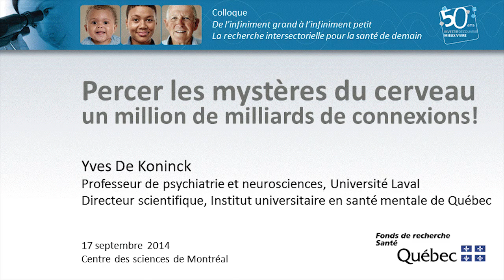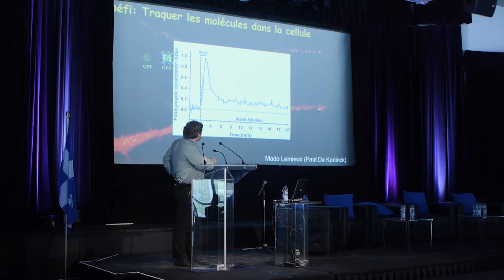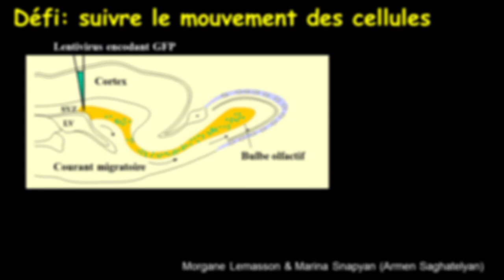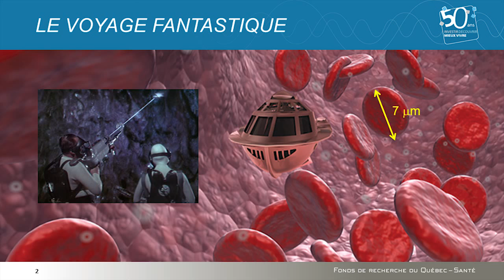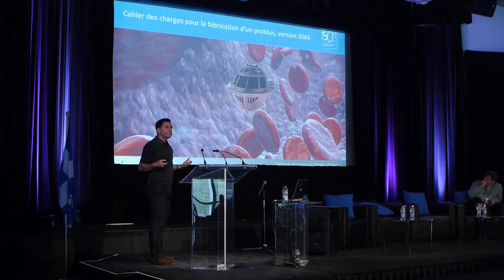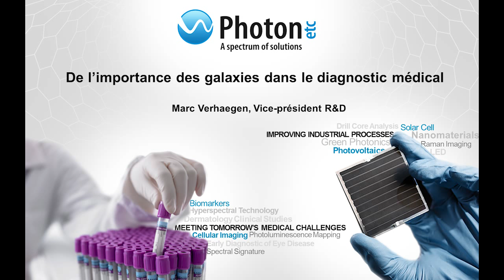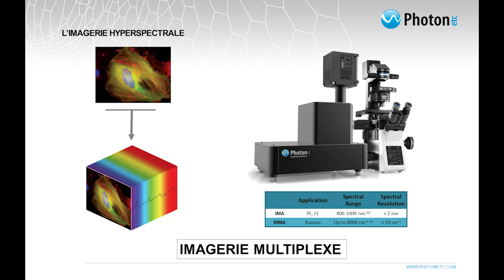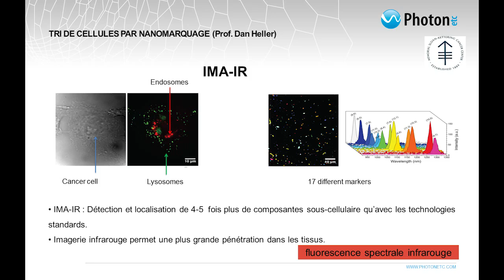Le nanomonde ou l’espace invisible | Colloque | Les 50 ans du FRQS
Séance plénière sur le nanomonde ou l’espace invisible, dans le cadre du colloque du 50e anniversaire du Fonds de recherche du Québec – Santé (FRQS) intitulé De l’infiniment grand à l’infiniment petit – La recherche intersectorielle de demain. Centre des sciences de Montréal, 17 septembre 2014.

Animatrice : Marie-Hélène Parizeau, professeure, Université Laval

Conférenciers :
Yves de Koninck, Centre de recherche de l’IUSMQ
Michel Grandbois, Université de Sherbrooke
Marx Verhaegen, Photon

Date de l’enregistrement : 17 septembre 2014